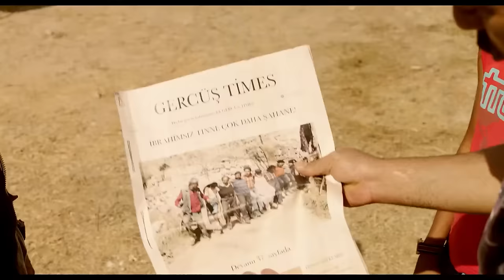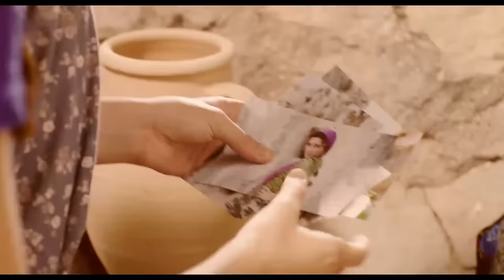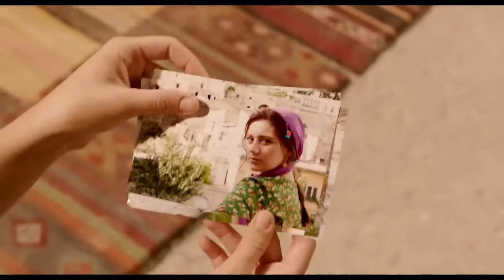En Çok İzlenen Film Sahneleri #49 | Ay Lav Yu Tuu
Amerika'da eğitim alıp köyü Tınne'ye dönen İbrahim'in iki kültür arasında yaşadıklarını neşeli ve kendine has bir üslupla sinemaya taşıyan Midyat, ikinci hikayede de bu farklılıklardan besleniyor.
Tınne Köyü'ne Amerikalı bir gelinin gelmesiyle başlayan macera, bu kez İbrahim'in (Sermiyan Midyat) Amerika macerası ile devam ediyor! Filmde neredeyse tüm Amerika'nın kalkıp Tınne'ye gelmesiyle kahkaha dolu olaylar birbirini izliyor.

Yönetmen: Sermiyan Midyat
Senaryo: Sermiyan Midyat
Yapımcı: Cemal Okan , Timur Savcı , Sadık Ekinci , Şevki Tuna Ertürk
Vizyona Giriş Tarihi: 22 Eylül 2017
Tür: Komedi
Oyuncular: Sermiyan Midyat, Nikki Leigh, Steve Guttenberg